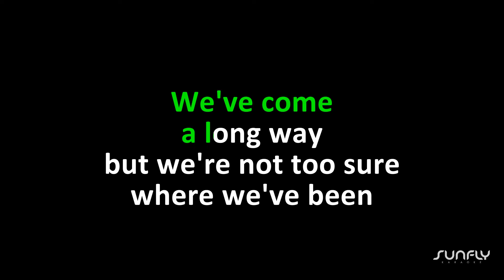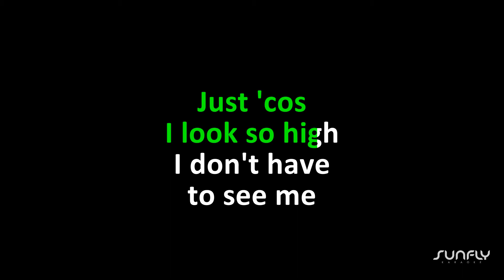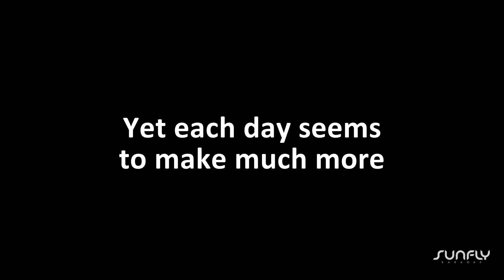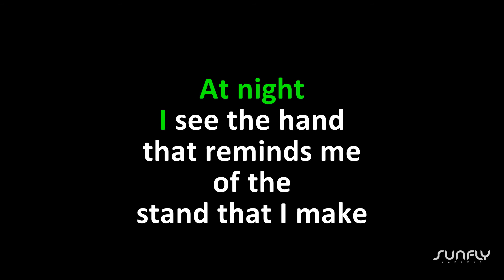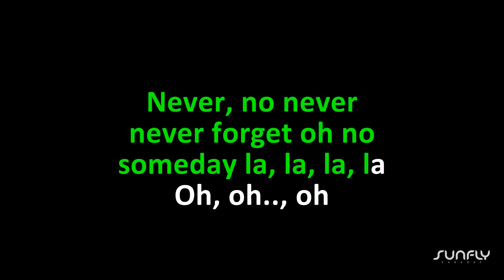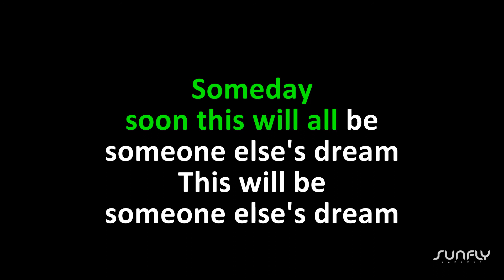Take That - Never Forget - Karaoke